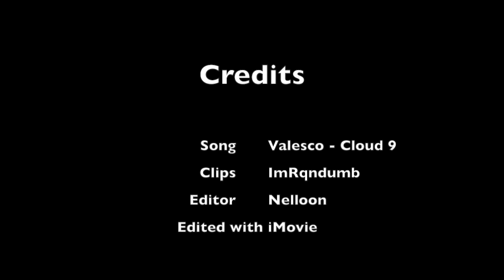ImRqnDumb 200 sub montage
Here ya go buddy